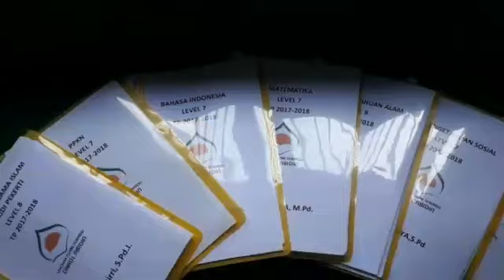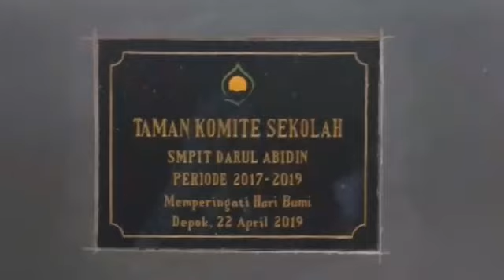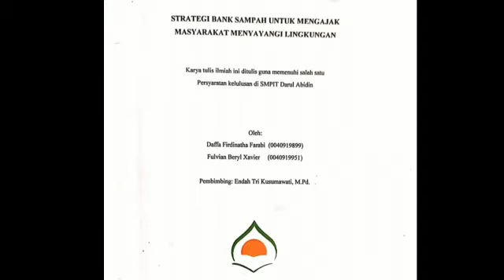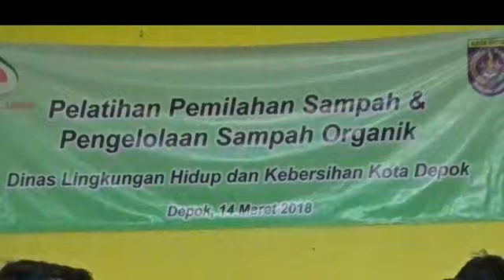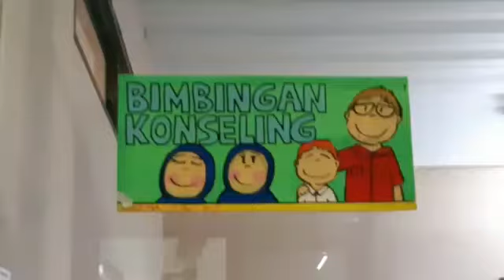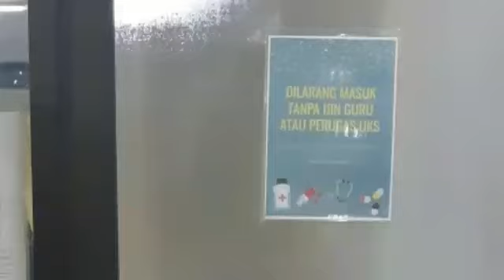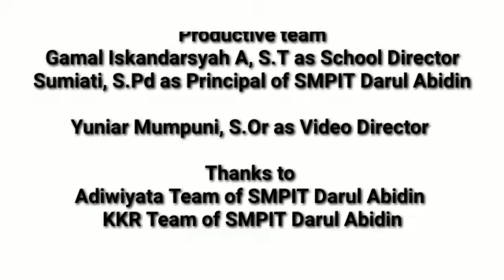Video profil SMPIT Darul Abidin.mp4